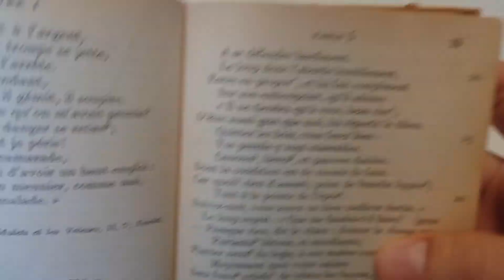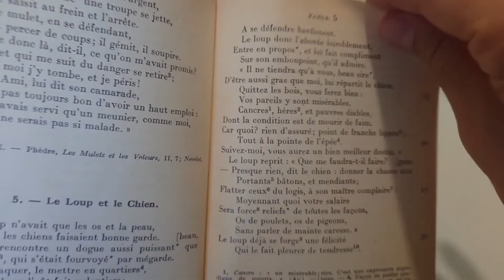Le Loup et le Chien - Jean de La Fontaine - Fable lue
Lecture de la fable de Jean de La Fontaine : Le Loup et le Chien